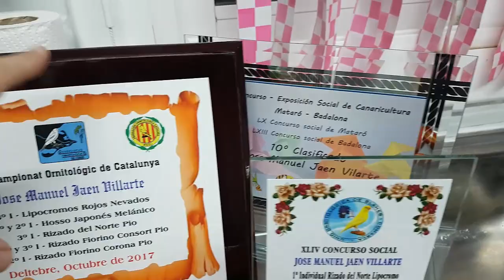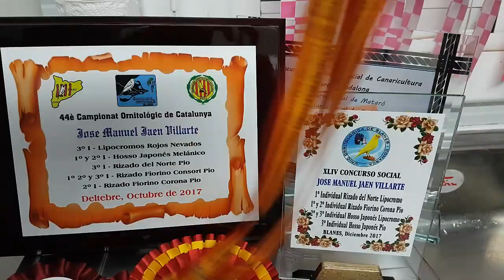NOVEDADES Y FIN DE CONCURSOS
En el video os enseño algunos de los premios ganados por mis pararos y como tengo el aviario a la espera de la cria del 2018.